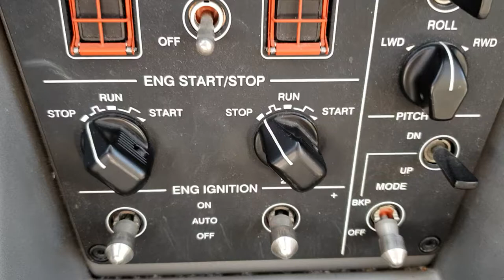Embraer phenom 100 Engine start . See engine parameters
Cockpit view ,  how the engines starts.